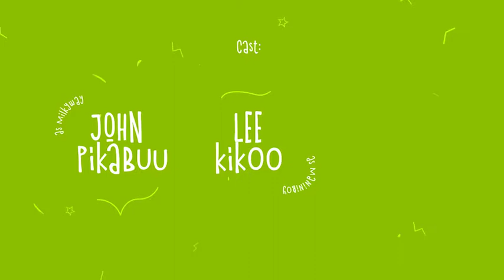Cartoon Broadcast Pack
After Effects CC Template. This template is easy to customize and have very fast render time.

In project included:
2 Cartoon Intro Composition
Series Desctiption Composition
Transition Composotion
End Credits Composition